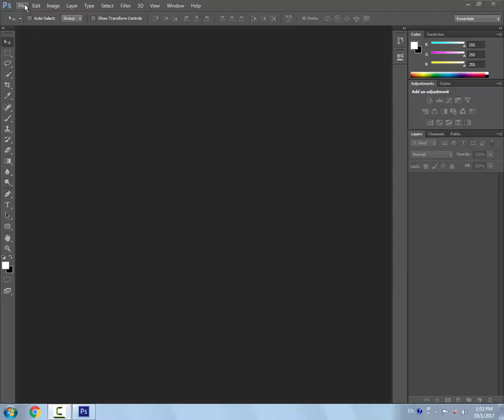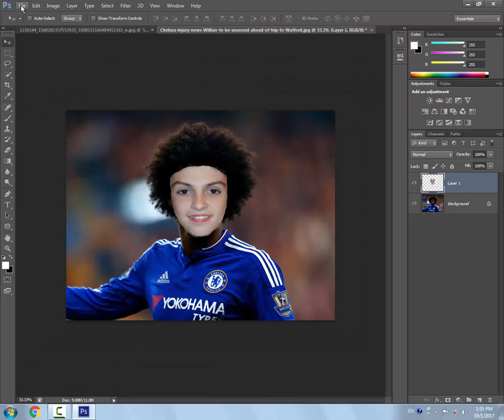PhotoShop CS6 Se zezame